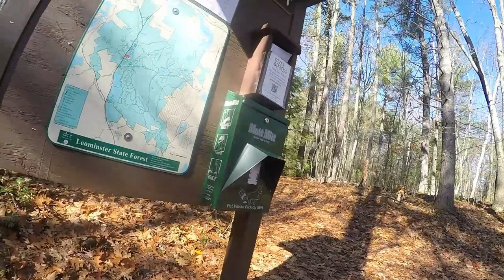Nightwish The Eyes of Sharbat Gula / Trek Stache 5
Just keep the bike rolling.